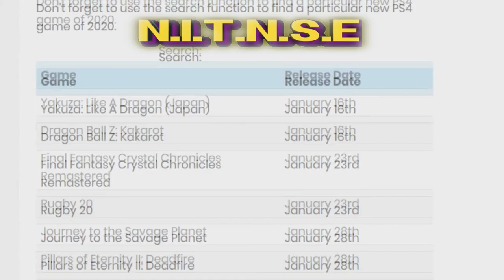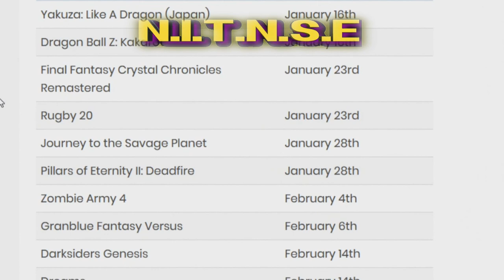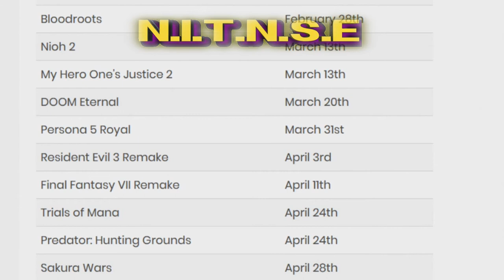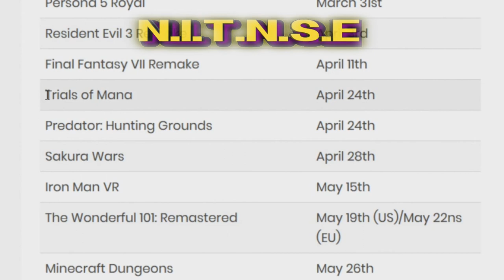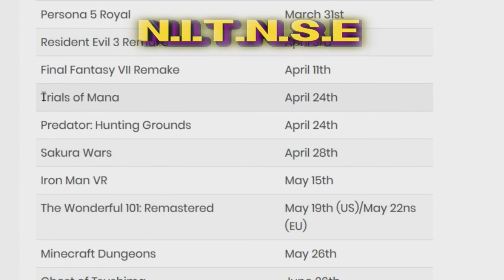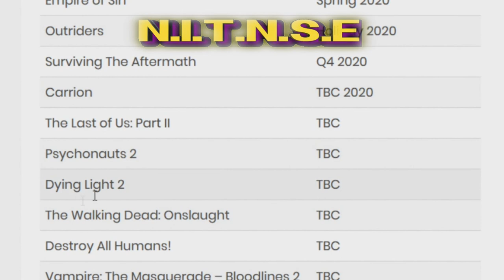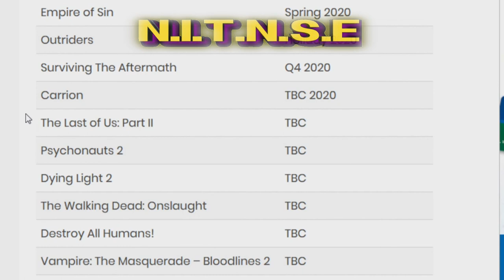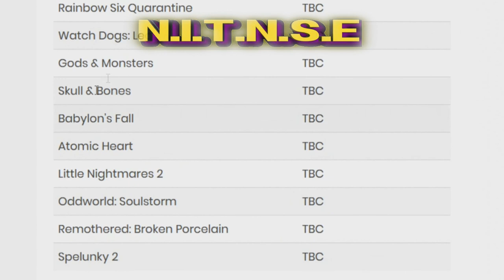S-7 Ep-122 NITNSE Podcast topic: Playstation 5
Season 7! Episode 122! Hey nerds! We hope you had a great 4th of July!  This time around Wyldfyre1 & Monster74 talk about what they like and don't like with what's been going around on the PlayStation 5. They also talk about the games that are coming out and some that may be on hold for the ps4 for 2020.